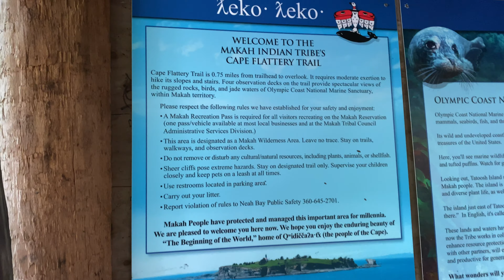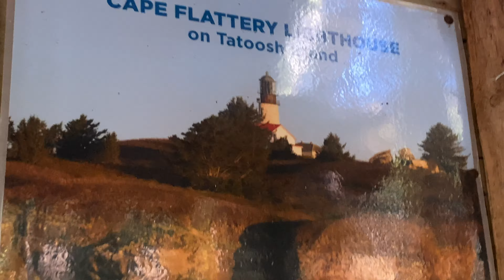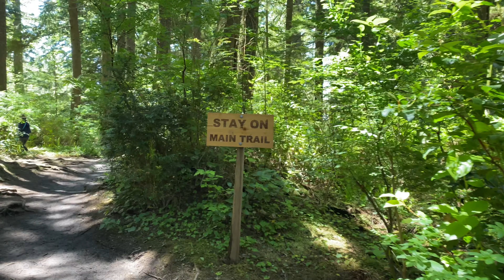Cape Flattery Washington state Քեյփ Ֆլաթերի Վաշինգտոն նահանգ [4K]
Cape Flattery is the north-westernmost point of the contiguous United States. It is in Clallam County, Washington on the Olympic Peninsula, where the Strait of Juan de Fuca joins the Pacific Ocean.

Tesla Road Trip Los Angeles - Seattle -Los Angeles😊👍

Քեյփ Ֆլաթերին Միացյալ Նահանգների ամենահյուսիսարևմտյան կետն է: Այն գտնվում է Օլիմպիական թերակղզու Վաշինգտոնի Քլալլամ կոմսությունում, որտեղ Խուան դե Ֆուկայի նեղուցը միանում է Խաղաղ օվկիանոսին։
Ճանապարհորդություն Լոս Անջելեսից Սիեթլ  (տեսանյութը շուտով) 😊👍